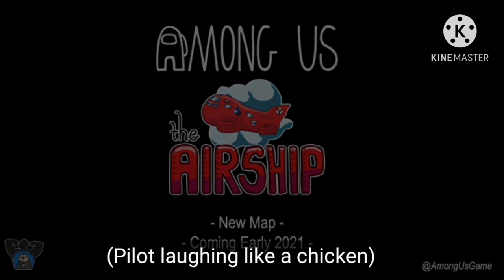Among Us - AirShip map (Weird Trailer)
I love the part where the pilot laughs like a chicken...